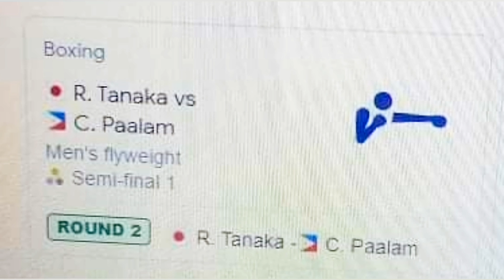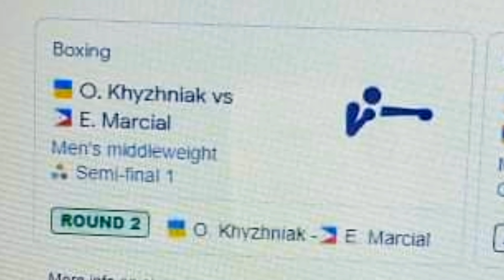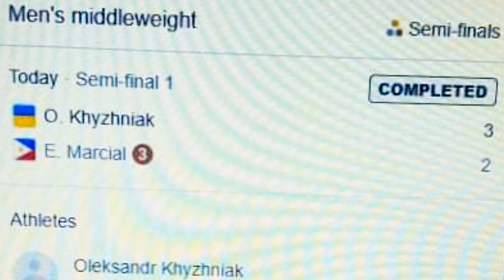Carlo Paalam Advances to Finals sa score na 5-0 , Habang si Eumir Marcial Bronze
Congrats sa ating koponan
congrats
Hidilyn Diaz
Nesthy Petecio
Eumir Marcial
Carlo Paalam

Galingan nyo pa

Gusto mo rin ba manalo ng Php 500?
Napakadal;:
1. Dikitan ang making members
2.Lagyan ng from rachel sa dulo ng comment
3.Dikitan ako at bkasan ng
4.Ang mananalo ay maaaring mamili if palipad or gc